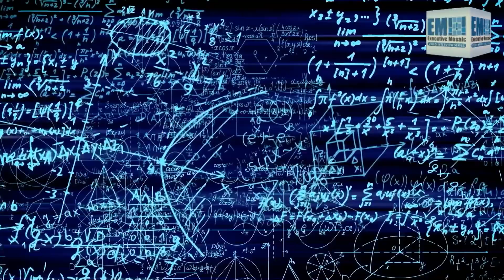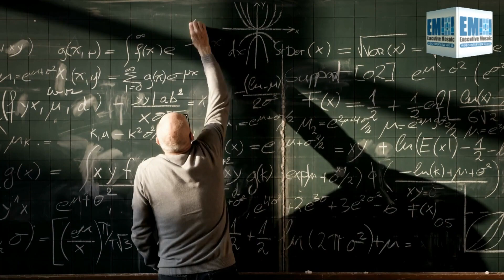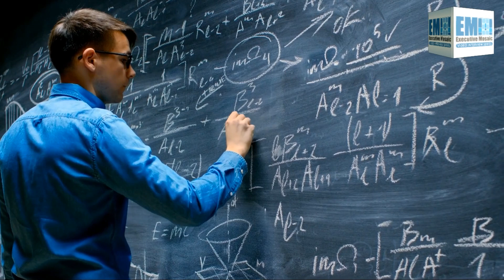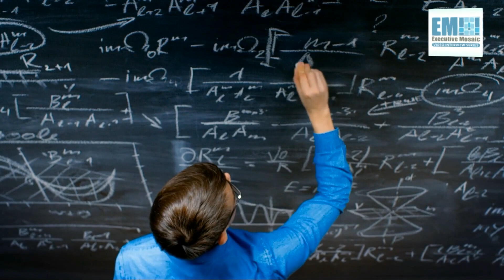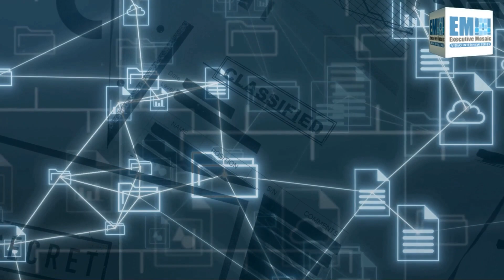What Is Quantum? Zscaler’s Ken Urquhart Explains [e-session]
Quantum computing is not a new field by any means, but its impact and potential are still largely unknown. In the next few decades, experts believe quantum developments will have significant, game-changing implications in a myriad of fields, and the capabilities quantum unlocks will be critical for the country’s technological power.

However, quantum is shrouded in mystery, as the concepts behind it take years to learn and fully understand. Executive Mosaic spoke with Dr. Ken Urquhart, global vice president of 5G strategy at Zscaler, to learn more about what quantum computing is and how it could shape the future of the public sector.

“We talk around quantum computing because it is not a simple subject,” Dr. Urquhart shared during an exclusive video interview with Executive Mosaic’s Summer Myatt.

But in short, Dr. Urquhart defined quantum computing as “another way of solving certain mathematical problems and certain algorithms faster.”

“There are a number of problems we try to solve that take a long time, take years with classical computing, the one that we use today. And quantum computing gives you the hope that you could probably solve some of those much faster. So instead of taking tens of thousands of years to solve a problem, it may only take a few days.”

With more power and faster computing capabilities, quantum opens up a world of new possibilities, but it can also pose new risks and threats to our current systems when deployed by adversaries.

⏰ Timestamps
0:13 Who is Dr. Ken Urquhart?
2:30 Qubit: Short for 'quantum bit', a qubit is the basic unit information in quantum computing
6:29 IBM has a 433-qubit quantum computer
8:45 We don't have enough Qubits
9:20 Asymmetric Key Algorithms